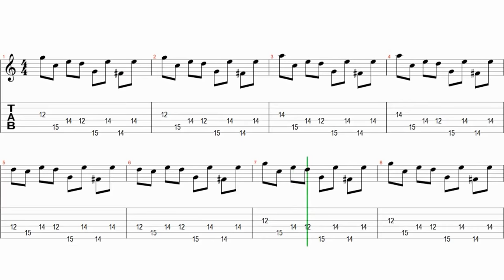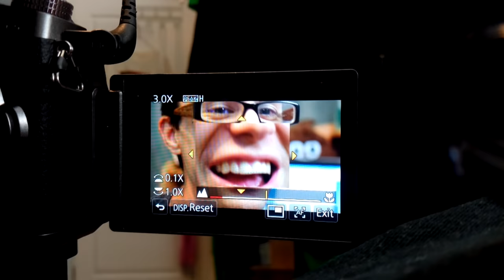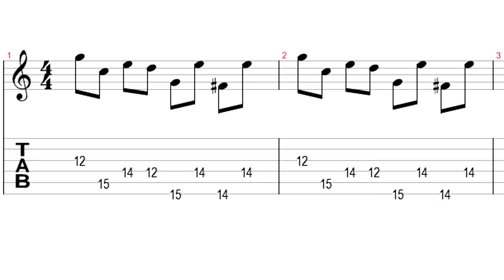This Tab SUCKS!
I found this HORRIBLE guitar tab for 'Sweet Child O' Mine'!